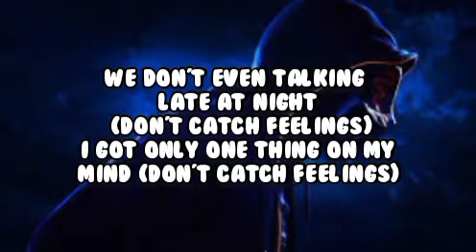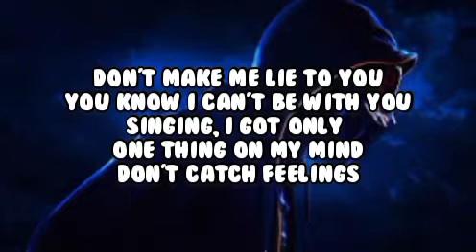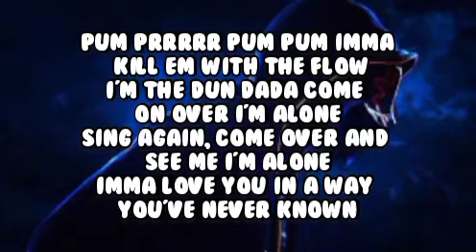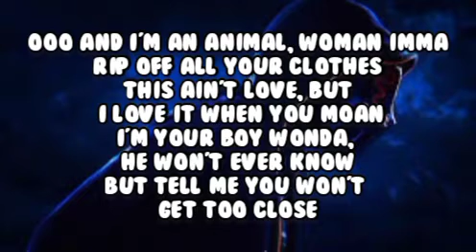Catch Feeling - Sickick [Lyrics]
Catch Feeling/Lyrics/
Woo!
Alright
Oh!

We don't even talking late at night (Don't catch feelings)
I got only one thing on my mind (Don't catch feelings)
I just want your body so
Let's just keep it on the low
Why the fuck you think I give you time?
Don't catch feelings

Don't catch feelings, I can't make you mine

I got no halo
Let's be honest, you ain't no angel
What we started, call it unfaithful
Dirty talkin' late at night
Yeah you want it, but we got no label
Mans keep calling, tell him why you ain't home
While you on it, say you want it
This ain't love you know it's true
Don't make me lie to you
You know I can't be with you
Singing, I got only one thing on my mind
Don't catch feelings

Ooo, Ooo, Ooo (Don't catch feelings)
Ooo, Ooo, Ooo

Pum prrrrr pum pum imma kill em with the flow
I'm the dun dada come on over I'm alone
Sing again, come over and see me I'm alone
Imma love you in a way you've never known
Ooo and I'm an animal, woman imma rip off all your clothes
This ain't love, but I love it when you moan
I'm your boy wonda, he won't ever know
But tell me you won't get too close

We only been talkin' late at night
I've got only one thing on my mind
Let's just keep this on the low
Don't catch feelings

Feelings you caught
Ooo, Ooo, Ooo (Don't make me lie to you)
Don't catch feelings, I can't make you